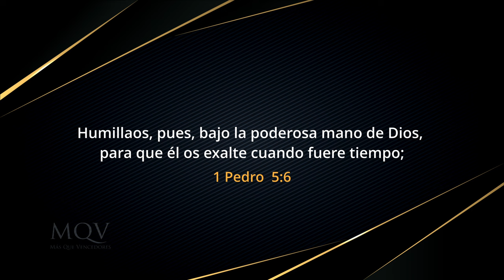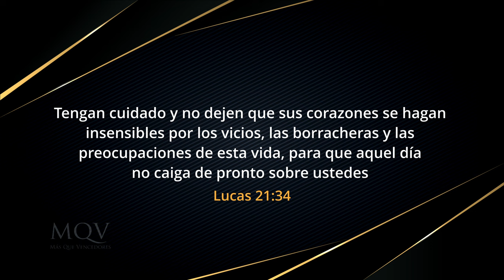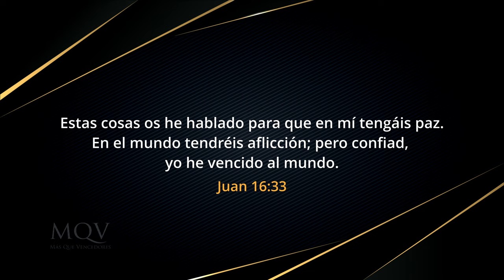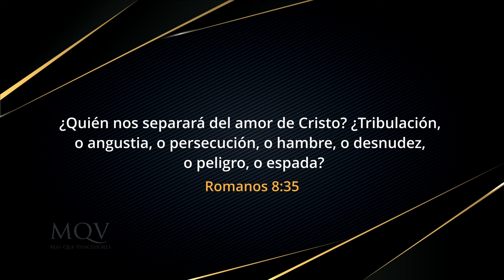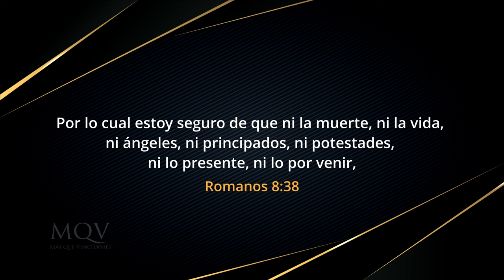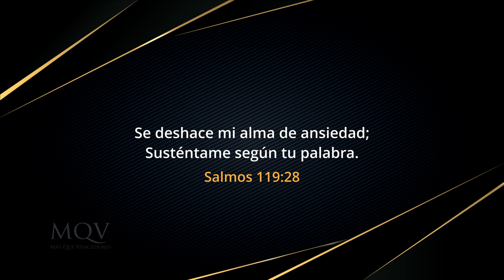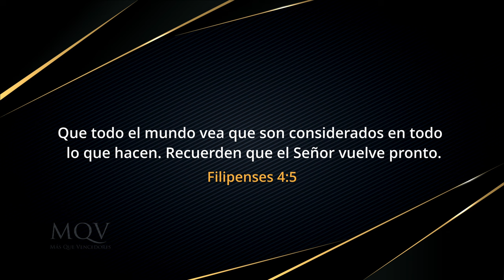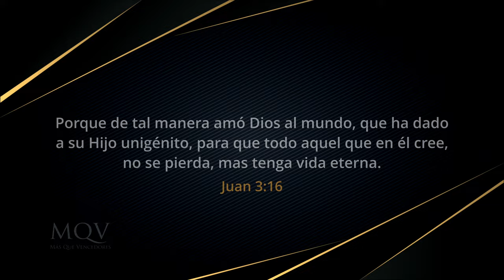TV436 Prédica del pastor Adolfo Agüero - Un amor incontenible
Nada puede deterner, nadie puede medir ni comprender por completo el amor de Dios. ¡Y tú lo puedes recibirlo hoy mismo!